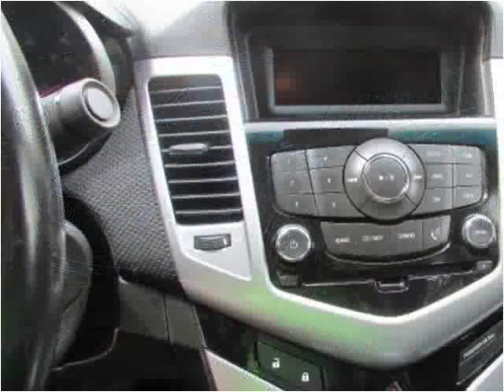2011 Chevrolet Cruze Used Cars Elkhart IN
This 2011 Chevrolet Cruze is available from S & H Motor Sales.